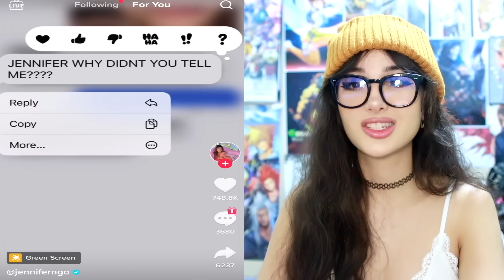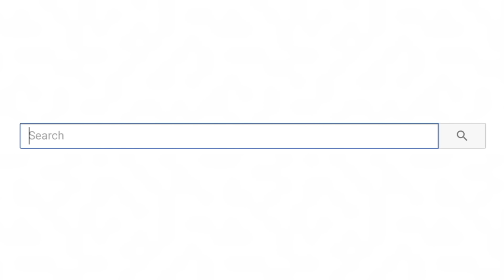Tik Toks That Woke Up And Chose Violence